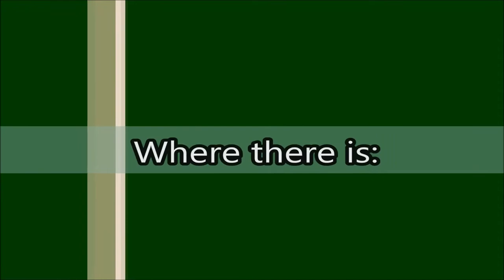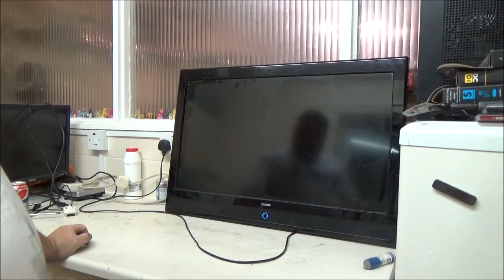LCD TV Repair Part 1.